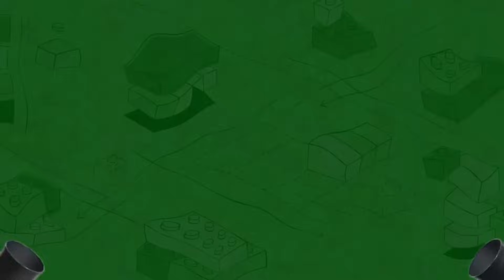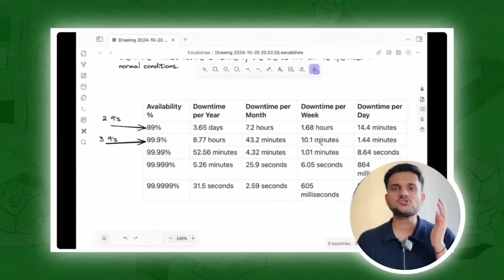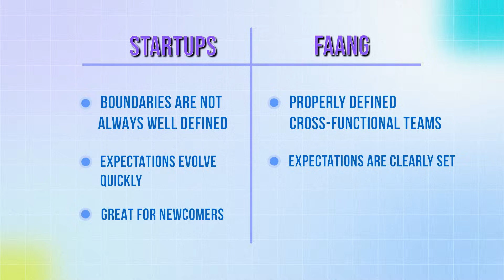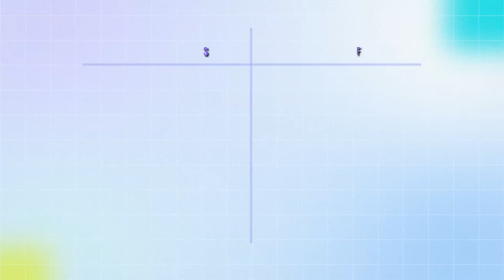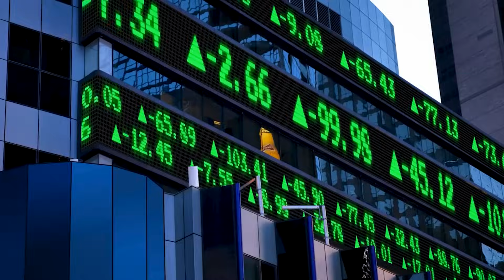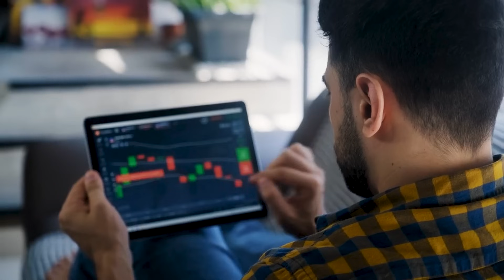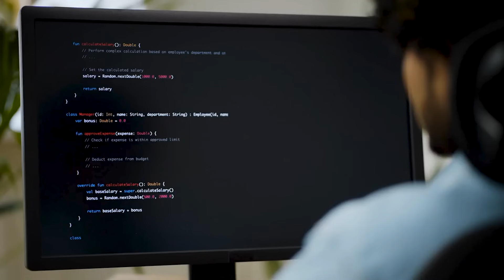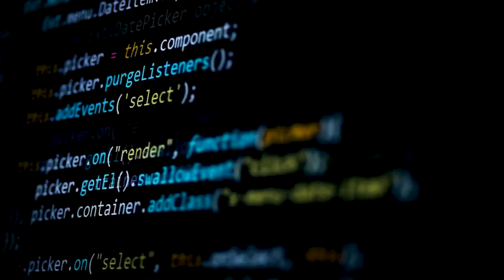I have worked in 2 FAANGS | Is it worth it?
[Launched] Advanced Hands On System Design HLD + LLD Course [Coupon - SYSTEM]

In this video, I share my experience working at FAANG companies and compare it with startups. Is it really worth it? Let’s talk about work culture, growth, compensation, and what I’ve learned along the way.

Tinestamps
00:00 Introduction
00.30 My experience working with FAANG companies
03:06 Culture and work style
05:57 Use of open source vs proprietary tools
07:46 Compensation and perks
10:00 Pace of work
11:31 Downside that nobody talks about!!

If you’re serious about mastering system design, you won’t want to miss this!